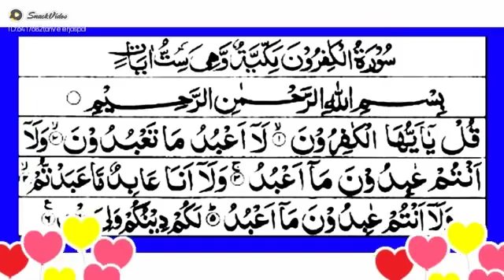7 October 2021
tanveer jaspal 786: